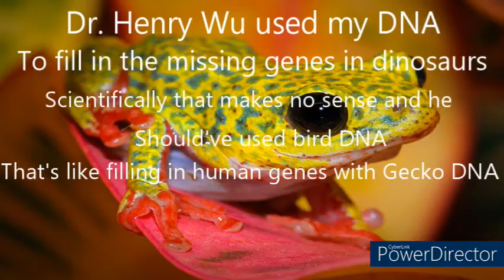Every Jurassic Park Animal In A Nutshell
Someone had to make this, and that someone was me